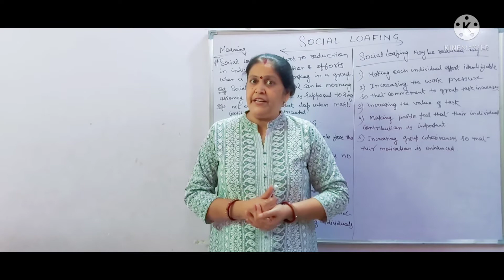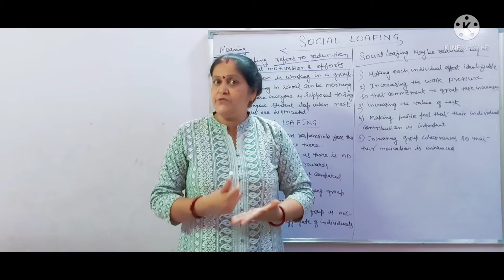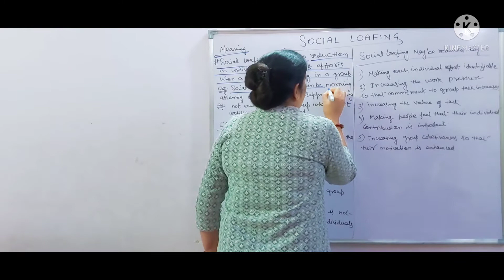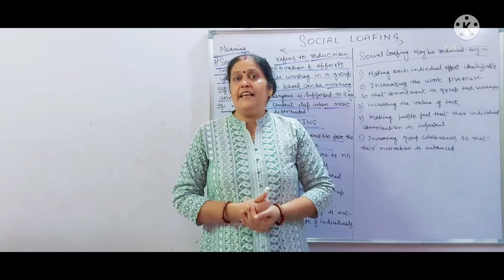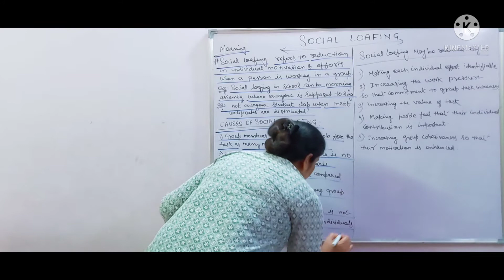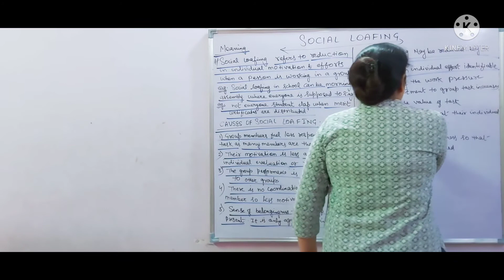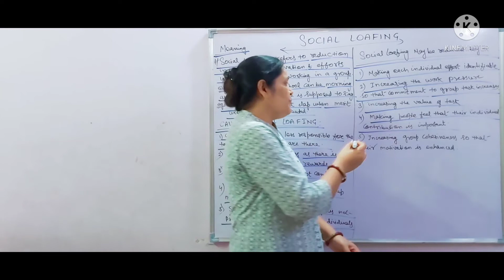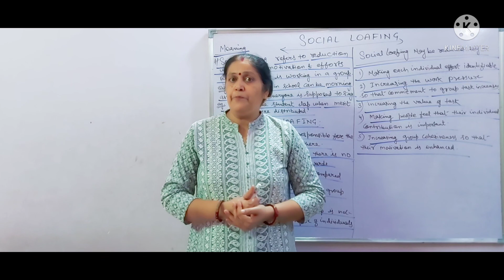# SOCIAL LOAFING # SOCIAL INFLUENCE AND GROUP PROCESSES CH‐7#CLASS 12TH#PSYCHOLOGY#BY ANURADHA MAM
class 12th
psychology
chapter-7
social influence and group processes
I have covered
‐ SOCIAL LOAFING
Reasons of SOCIAL LOAFING
ways to reduce SOCIAL LOAFING

in this video lecture.

keep studying...